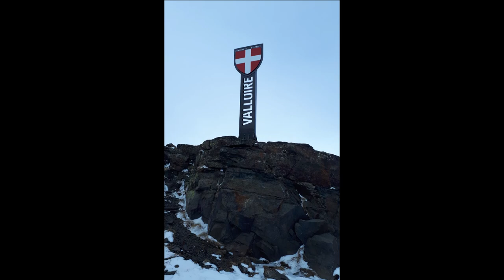Valmeinier 1800 - Valloire _ Savoi - France 2020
Zimná lyžiarská dovolenka Francia 2020